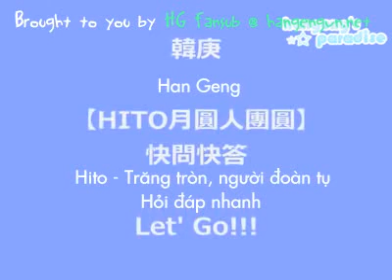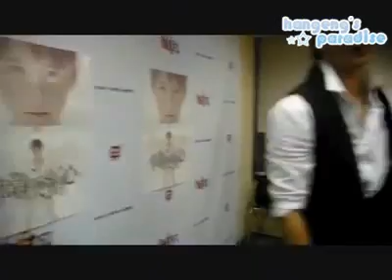[Vietsub] 100819 Han Geng @ Hit FM 107.7 Taiwan Hitoradio - Quick Q&A